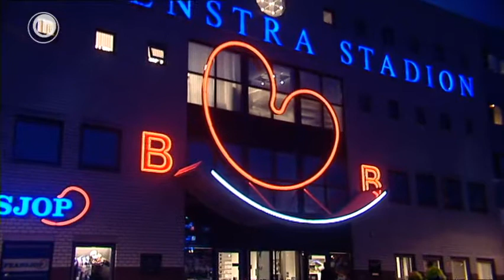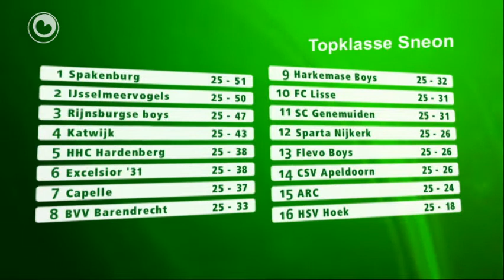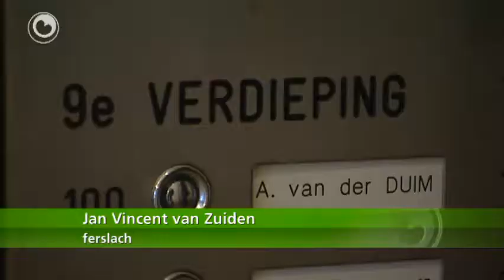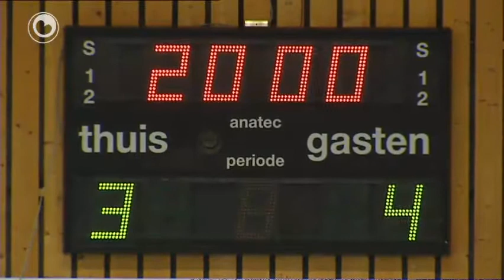Boppeslach 4 april 2011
Yn Boppeslach in reportaazje oer Geert Arend Roorda dy't mei Excelsior op besite wie yn it Abe Lenstrastadion. Ek in ferslach fan de wedstriid Harkemase Boys-Genemuiden. Is der in skokeffekt nei it ûntslach fan trener Meindertsma en witte se nei fiif ferliespartijen wer ris te winnen?

Ek noch sealfuotbal fan Avanti en tennisser Antal van der Duim. Hy wol wer klimme op de wrâldranglist nei in soad blessuereleed.